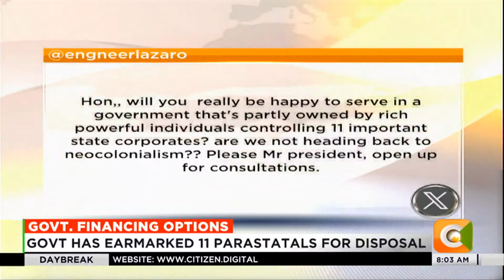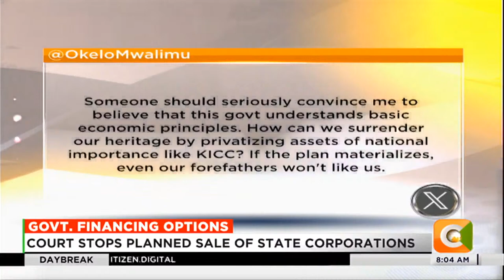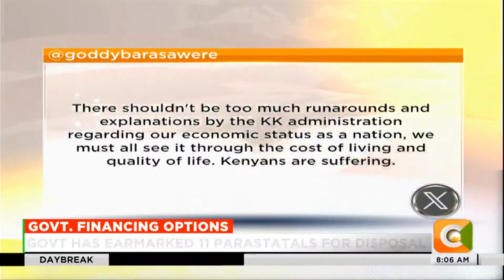DAY BREAK | Court stops planned sale of KICC and other state corporations (Part 2)